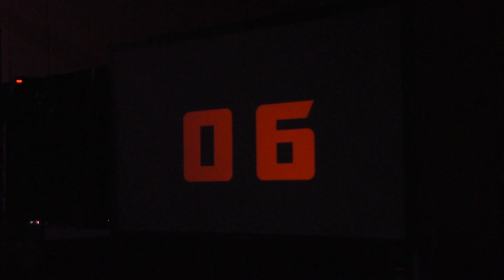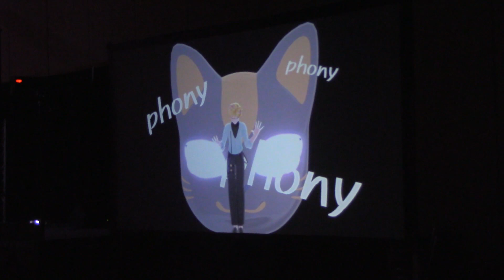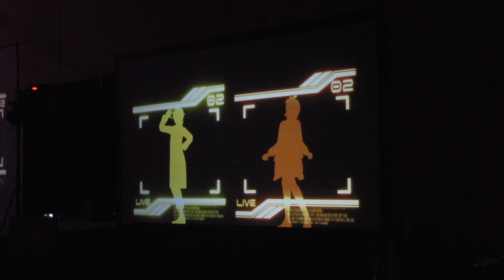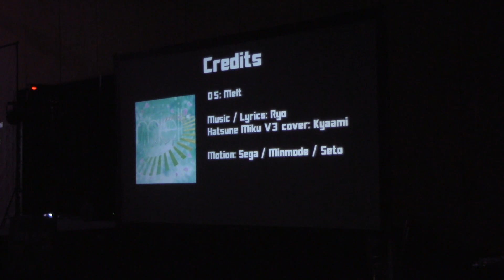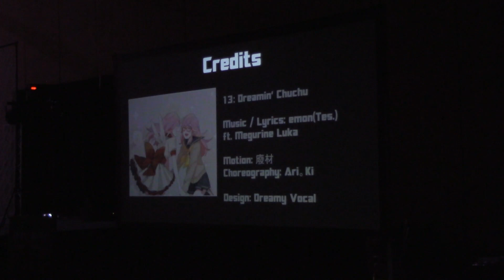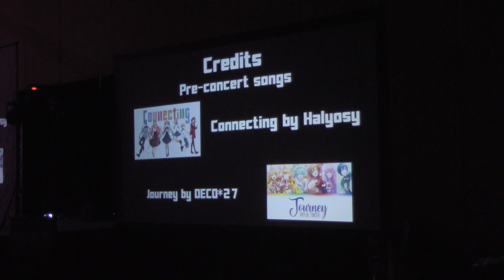Anime Blues Con 2023 Vocaloid Fan concert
!!Description will be updated after the premiere!!

If you were able to see the concert in person, please feel free to fill out this two question survey for it to help me improve for next year !

Apologies for the focusing issues - the room was not as dark as I would have liked, causing the camera to struggle focusing at times. Maybe someday I'll have something better than a handheld vlogging camera slkdfjsdfl

0:00:00 - Cinderella (Giga First Night Remix)
Music / Lyrics: Deco*27
Remix / Tuning: Giga-P
Motion: Ponx
Choreo: Porushi

0:02:32 - Roki
Music / Lyrics: Mikito-P
Motion / Choreo: Getz

0:06:23 - Double Lariat
Music / Lyrics: Agoaniki-P
Motion: Seto / Minmode / Sega

0:09:50 - Unaware Drunkard
Music / Lyrics: Kanaria
Motion: YTaroppyY
Choreo: Tuna

0:12:07 - Melt
Music / Lyrics: Ryo
Cover: Kyaami
Motion: Sega / Minmode / Seto

0:15:11 - Change Me
Music / Lyrics: Shu-tP
Motion: Sega / Minmode

0:18:35 - Rainy Snowdrops
Lyrics: Katabira Yuki
Motion: Torinoko

0:22:40 - Erosion
Music / Lyrics: Niki
Motion: 鯖味噌煮サンバ
Choreo: Akuta

0:25:30 - Dance Robot Dance
Music / Lyrics: NayutalieN
Motion: Nekosweeets
Choreo: Porushi

0:28:42 - The Vampire
Music / Lyrics: Deco*27
Motion: Zunauji
Choreo: Penta

0:31:43 - Phony
Music / Lyrics: Tsumiki
Motion: 粉ふきスティック
Choreo: しょこら

0:34:52 - Teo
Music / Lyrics: Omoi
Cover: XZenvii
Motion: じゅんこだ
Choreo: Babo

0:38:20 - Dreamin' Chuchu
Music / Lyrics: Emon(Tes.)
Motion: 廢材
Choreo: Ari. Ki
Design: Dreamy Vocal

0:42:21 - Shadow Shadow
Music / Lyrics: Azari
Motion: 楕円
Choreo: みこいす
Design: LAM

0:44:42 - Masked B*tch
Lyrics: q*Left
Motion: つん
Choreo: え～すけ様、いりぽん様

0:48:27 - My Love Is Hellfire
Music / Lyrics: SLAVE.V-V-R
Motion: AnonRipper / Colorful Palette
Design: jjinomu

0:50:57 - Indulging: Idol Syndrome
Music / Lyrics: Suzumu
Cover: はるおくん
Motion: 盗賊つばき
Choreo: Getz / Mikumaro

0:55:09 - Ai Kotoba IV
Music / Lyrics: DECO*27
Motion: たこはちＰ
Choreo: Miko

0:59:10 - Credits
Song: YY
Music / Lyrics: 23.exe

MME:
Sovoro, 呉石, beamman, ikeno, OH!YEAH!!!, のべ男, 針金P, 山田淀子, 星風P, zy, もも, GNX2, NenemSdmn, リリース, 井桁, メールアドレス, mio

Accessories:
quappael, Duekko, cabbagebowl, 闇雨, のべ男, いつものほん, 一護牛乳